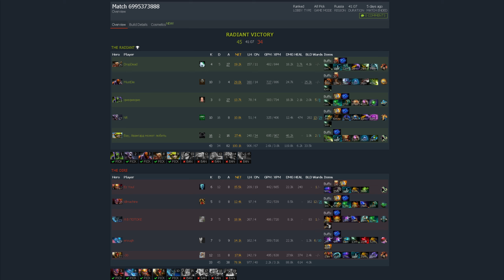Dota 2 Cheater Busted - HOODWINK with FULL PACK OF SCRIPTS, MUST SEE !!!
Dota 2 Cheater detected - HOODWINK with FULL PACK OF SCRIPTS, MUST SEE !!!